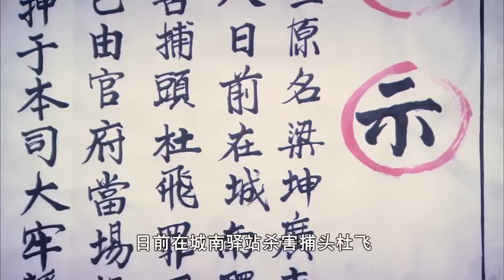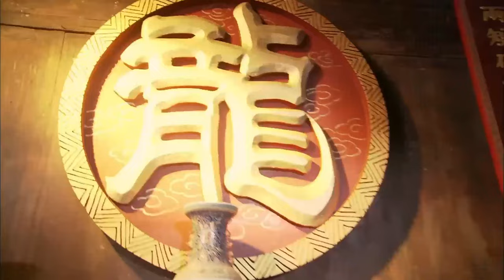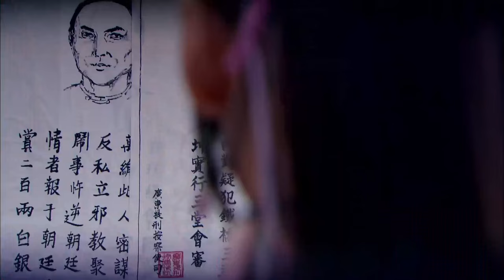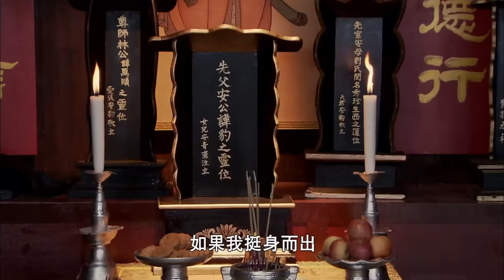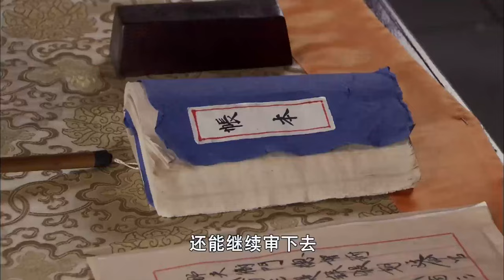【功夫電影】功夫小子擂臺對戰誤殺對手，本以為是意外，怎料竟是有人陷害！⚔️ 動作 MMA | Kung Fu